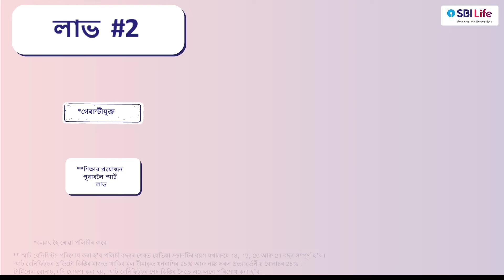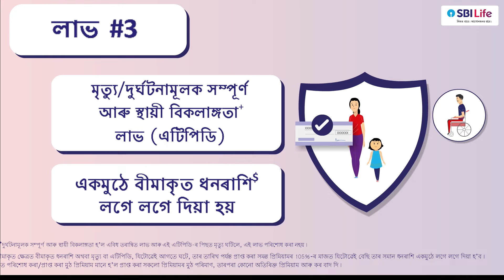SBI Life - Smart Champ Insurance - Assamese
Watch this video to know more about SBI Life - Smart Champ Insurance and to provide benefits for their future educational needs as soon as they turn 18 years of age.